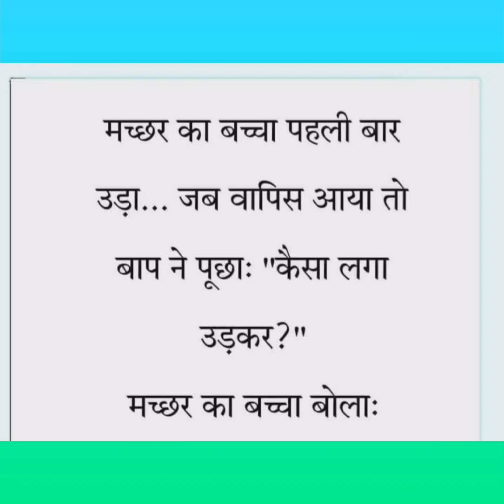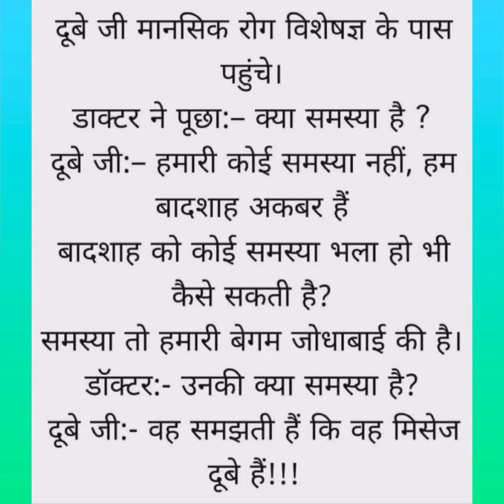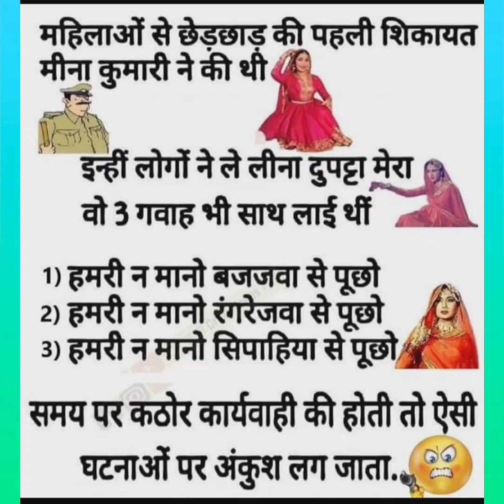पहली शिकायत किसने कीथीFunny jokes hindi me🤩chutkule/Jokes Video/Pati Patni jokes/Hindi Jokes/चुटकुले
हंसी रोक नही पायेगे🤣 चुटकुले 🤣Funny Chutkule | Funny video | Comedy Status Shorts | Hindi Funny

दोस्तो ये वीडियो केवल मनोरंजन के लिए (इसका किसी से कोई तालुक नहीं इसके सारे पात्र काल्पनिक है।) हे इसे enjoy करे!

These are related search keywords :

Family Chutkule
Comedy Status
Hindi Funny
Funny jokes
Funny Status
best Jokes
मजेदार चुटकुले
देसी चुटकुला